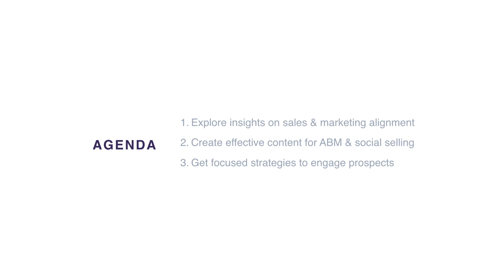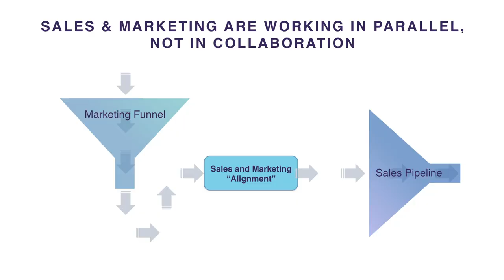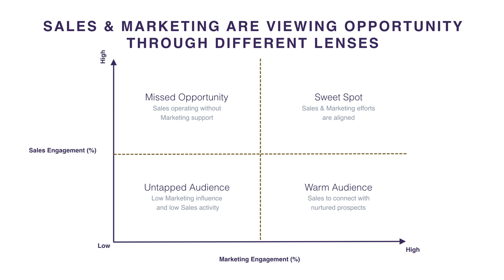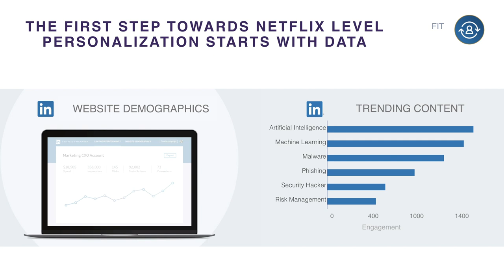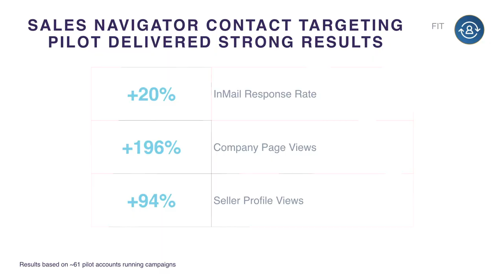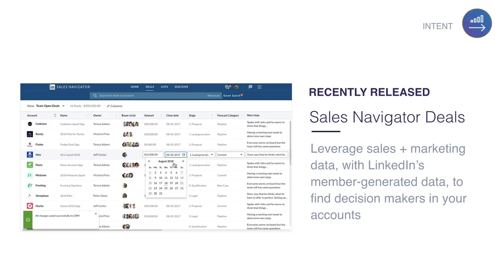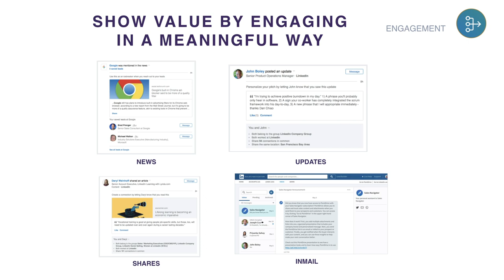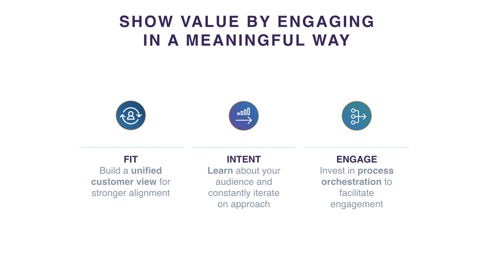How to Combine Account Based Marketing and Social Selling on LinkedIn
Account based marketing (ABM) focuses on the committee of buyers or decision makers within your target accounts. However, this is only one side of a successful ABM plan. The other side of a strong ABM plan mandates social selling and a strong alignment within the sales and marketing leadership teams.

Learn how successful Marketing teams can reach buying committees with relevant, targeted content and Sales teams can identify decision-makers with lead recommendations to uncover influencers at target accounts. Get practical advice for achieving success with ABM and social selling strategies that pave the way for prospects to become customers.

INBOUND's purpose is to provide the inspiration, education, and connections you need to transform your life and business. The INBOUND Studio provides year-round interviews with remarkable people.